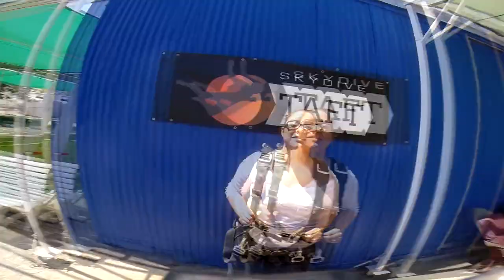Julia Alejandrez Skydive Taft.